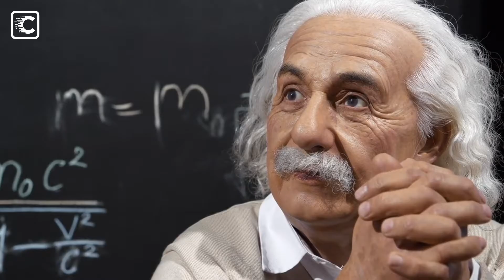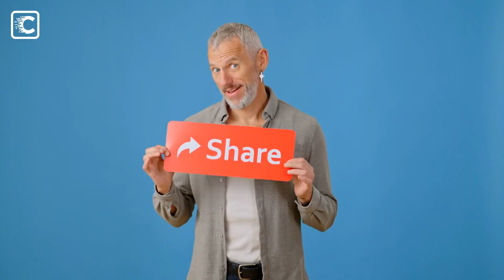13 Scary Facts about Left Handers (Backed by Studies)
13 Scary Facts about Left Handers (Backed by Studies). 🔍 Discover the chilling truths behind left-handedness in our latest video, "13 Scary Facts About Left-Handers (Backed by Studies)." Unearth shocking statistics and studies that reveal the unique challenges and peculiarities faced by left-handers. From health risks to historical biases, these facts are sure to astonish you. Don't miss out on these eye-opening insights!

Why You Should Watch:

Whether you're left-handed yourself or simply fascinated by human biology and psychology, this video is packed with intriguing facts that will give you a new perspective on what it means to be a left-hander. Backed by scientific studies, each fact we unveil adds another layer to the complex tapestry of human diversity.

left-handed, science facts, human biology, psychology, left-handers day, education, health risks, brain differences, creative minds, historical stigma

Remember, the key to a successful YouTube video description is not only including relevant keywords and hashtags but also providing value through informative content that encourages viewers to engage with your video and channel.